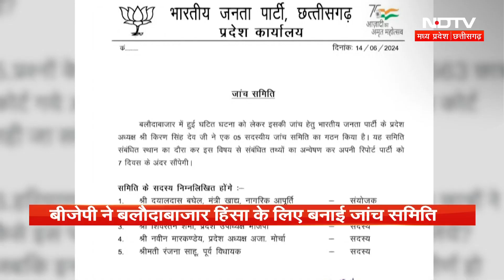Balodabazar Violence: सियासत में उलझा बालोदा बाजार, जांच कमिटी से निकलेगा समाधान? | BJP | Congress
Balodabazar Violence: छत्तीसगढ़ (Chhattisgarh) के बलौदाबाजार (Balodabazar) जिले में हुई हिंसा को लेकर बीजेपी (BJP) ने पांच सदस्यीय जांच समिति का गठन किया है. कांग्रेस के बाद अब भारतीय जनता पार्टी (BJP) के प्रदेश अध्यक्ष किरण सिंह देव ने इस जांच समिति का गठन किया है.